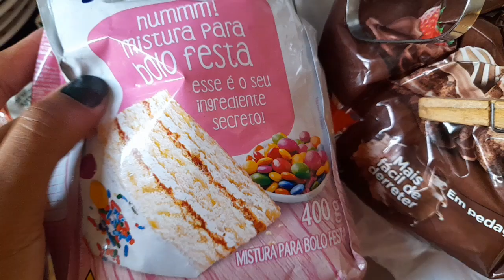ALMOÇINHO SIMPLES NA ROÇA/ FIZ UM DELICIOSO BOLO 😱❤